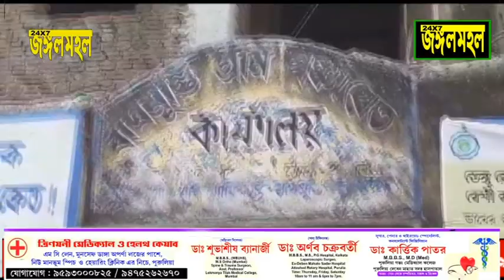গ্রাম পঞ্চায়েতের টেন্ডার নিয়ে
পুরুলিয়া জেলার সুন্দরী বাঘমুন্ডি থানার বাঘমুন্ডি গ্রাম পঞ্চায়েতে অবৈধভাবে চারজন কন্ট্রাক্টরের সাথে হাত মিলিয়ে গোপনে টেন্ডার ওপেন হয়েছে বলে অভিযোগ জানালেন ওই অঞ্চলের ঠিকাদারেরা। বুধবার  তারা সেই পঞ্চায়েতে গিয়ে বিক্ষোভ দেখান।
এবং এদিন তারা ওই টেন্ডারটি যাতে এখন ক্যান্সেল করা হয় এর আবেদন করেন বাঘমুন্ডি ব্লকের বিডিওকে।
এবং এদিন ঠিকাদারদের অভিযোগ সত্যিই বলে জানান ওই পঞ্চায়েতের মেম্বার হারাধন কুমার। তিনি বলেন এতো বড়ো টেন্ডার ওপেন হলো গোপনে।
এছাড়াও বাঘমুন্ডি পঞ্চায়েত সমিতির সভাপতি কার্তিক চালক তিনিও জানান ঠিক একই কথা।
বাঘমুন্ডি গ্রাম পঞ্চায়েতের (ইএ) ও সেক্রেটারি জানান, আমাদের টেন্ডার ওপেন হয় জানিয়ে এবং টেন্ডার নোটিসও ঝোলানো হয়েছিল। কিন্তু তারা চক্রান্ত করেছেন।

বাঘমুন্ডি ব্লক তৃণমূল কংগ্রেস ও যুব কংগ্রেসের পক্ষ থেকে জানান, বার বার এই বিজেপি শাসিত পঞ্চায়েতে অবৈধভাবে দুর্নীতি ঘটেই চলেছে। আর আজকে এরকম একটা বড়ো টেন্ডার গোপনে ওপেন হতে যাচ্ছে আর তার কথা কেউ জানেনা এ কেমন দুর্নীতি। পঞ্চায়েতকে সঠিক জবাব দিতে হবে। আর শীঘ্রই এ টেন্ডার যেন ক্যান্সেল করে কয়েকদিন পর এটার ওপেন করা হয়। আর তা না হলে আমরা দলের কর্মী সহ ঠিকাদারেরা বড়োসড় আন্দোলনের মুখোমুখি হতে বাধ্য হবো বলে জানান।